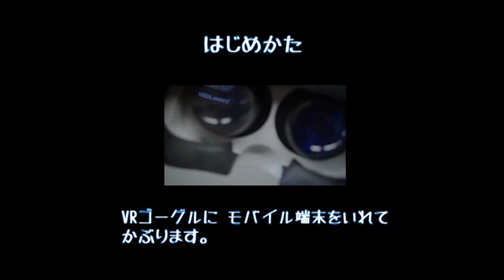【Symphony Line VR】シンフォニーラインVR 頭で奏でるオーケストラ？！ 新感覚のVRリズムゲーム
スマホ向け、新感覚VRリズムゲーム「Symphony Line VR」の公式チュートリアルです！

Symphony Line VRとは

◆音楽ゲームとVRの融合
「Symfony Line」はVRゴーグルに対応した音楽ゲームです。
VRゴーグルを装着すると、頭の向きでタクトを操ることができます！
曲のメロディーに合わせてタクトを振ることで、美しい曲線やオブジェクトの浮遊する空間が描かれていきます。

◆クラシックの名曲が演奏できる
「Symfony Line」にはたくさんのクラシック音楽の名曲が収録されています。
「愛の挨拶」「威風堂々」「運命」等の名曲を自由に演奏してお楽しみください。

◆指揮の美しさをはかる採点機能
あなたの演奏は様々な項目で採点されます。
100点を取れば、あなたも名指揮者の仲間入り！

◆VRゴーグルが無くてもプレイ可能
VRゴーグルを持っていなくても、一眼モードでプレイ可能です！
スマホを振って偉大な指揮者を目指そう！